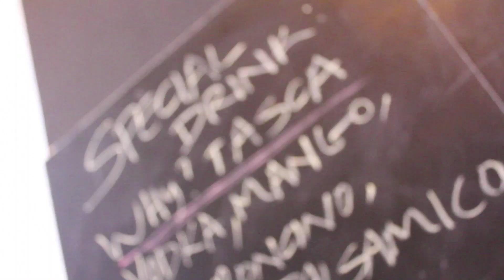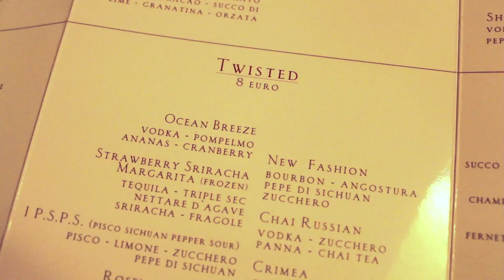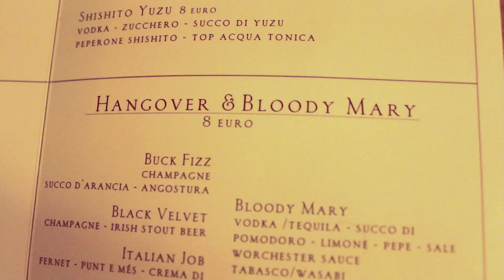Al Mercato - Noodles & Hot Dog Bar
Video recensione del ristorante di Beniamino Nespor, Eugenio Roncoroni e Tucci. Video maker Tamara Munarini. Producer Chiara Cossalter. Editor Simone Muzza.

Recensione uscita su Zero Milano del 16 settembre 2013

Viale Bligny 3, Milano
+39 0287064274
aperto tutti i giorni
noodle € 10-14; hot dog € 10-14; yakitori € 1,50-4; cocktail € 8-10

Diversamente da molti paesi in cui i mercati sono anche luoghi in cui si mangia bene, a Milano è difficile tornare a casa con la pancia piena quando si va a fare la spesa - molto più facile il portafogli vuoto. Poi è arrivato Al Mercato, che non è un mercato ma il ristorante e burger bar di Beniamino Nespor ed Eugenio Roncoroni, che noi di Zero vi presentammo in anteprima alla Fondazione Pomodoro tre anni orsono. Successivamente i due chef hanno cominciato ad andare a bere all'Atomic Bar, o forse è Tucci dell'Atomic che non poteva più fare a meno dei loro hamburger (in realtà entrambe le cose): fatto sta che i tre sono diventati amici e, dopo aver scoperto una passione comune per la cucina asiatica, hanno aperto un altro Al Mercato, questa volta dedicato ai noodles - clamorosi quelli alle frattaglie - e agli hot dog, ma anche agli yakitori e ai cocktail. Il risultato è sorprendente, sia per qualità che per originalità. Per quanto riguarda i mercati, invece, non resta che aspettare che Tucci, Eugenio e Beniamino si prendano un banco da qualche parte.

Menu
Cominciamo dagli yakitori - letteralmente uccello alla griglia, anche se vengono fatti anche con pesce e verdure -, da ordinare subito intanto che si sorseggia un cocktail: noi abbiamo provato il tris fegatini-cuori-culi di pollo, ma se siete di gusti meno intensi vi consigliamo polipo, mazzancolle o filetto. Venendo ai noodles (glass wide, udon o di riso) sono proposti sia in versione zuppa che stir-fry (letteralmente fritto al salto) con verdure, frattaglie, maiale, pollo, uova o thai green curry fish. Capitolo hot dog: dimenticate i würstel da supermercato, qui sono serviti solo quelli artigianali dell'Alto Adige, e si sente. Tra gli altri fornitori: la carne è quella della Macelleria Faravelli, mentre tutti gli ingredienti asiatici provengono dai negozi di via Sarpi e via Farini, dove Beniamino ed Eugenio stanno imparando il cinese.

Cocktail
Solo per la riscoperta dei tiki cocktail ("Tiki it Easy"), Al Mercato meriterebbe una visita: tra Mai Tai, Cactus Colada e altri drink americani anni 50-60 in stile "Aloha from away" di Elvis, c'è da divertirsi. Molti cocktail sono preparati con gli stessi ingredienti orientali che si usano in cucina: come il Pepper Corn Blossom (gin infuso con germogli di pepe di Sichuan, vermouth rosso Carpano e Bitter Campari). Per riprendersi, provate gli "Hang Over".

Piatti vegetariani: sì
Piatti per celiaci: sì
Tavoli all'aperto: no